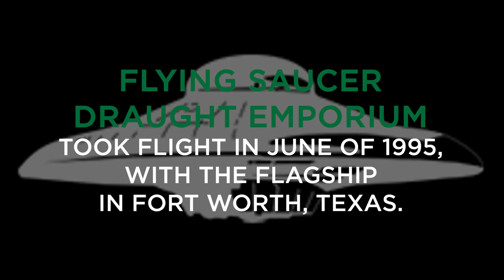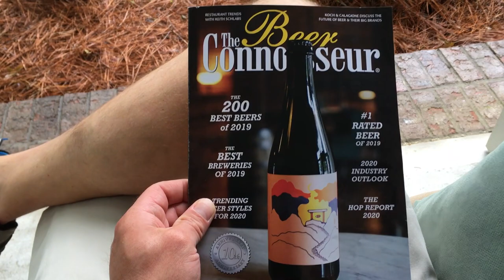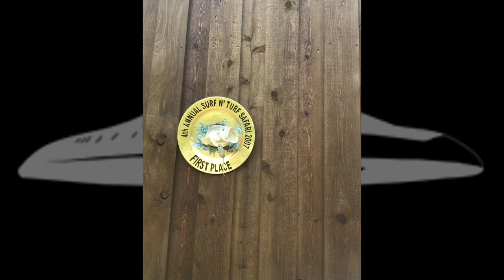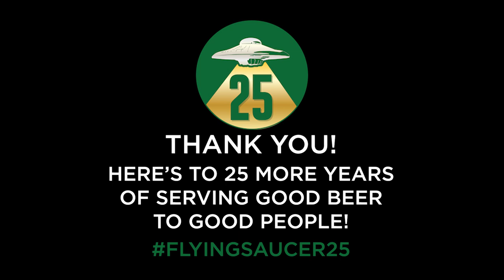Cheers to Flying Saucer from Craft Beer Lovers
A toast from craft beer lovers, craft beer brewers, Beerknurds, –and otherwise damn good people – to celebrate the 25th Anniversary of Flying Saucer Draught Emporium. This is 2-way gift. First, a gift to the founders of Flying Saucer: Shannon Wynne, Larry Richardson, and Captain Keith Schlabs from your staff, those who you've supported, and the Beerknurds. Second, a gift to the Beerknurds from those most appreciative for your support throughout the years. Thank you!

Have a wish you'd like to send? Then, find the Flying Saucer Draught Emporium closest to you and learn more about our love for craft beer

SAPPY MESSAGE:
Shannon, Larry, and Captain Keith - Thank you for launching Flying Saucer 25 years ago. You've done remarkable things for your staff, the beer world, and the Beerknurds.

Here's just a handful of those folks who gathered to wish you congratulations! And BEERKNURDS! THANK YOU for your support. These shoutouts go out to YOU just as much as our founders. It's a long one and there are some inside jokes, but because we all speak the language of beer – we are able to say "CHEERS TO 25 YEARS OF SERVING GOOD BEER TO GOOD PEOPLE!"

ABOUT FLYING SAUCER DRAUGHT EMPORIUM:
Flying Saucer Draught Emporium has been "Serving Good Beer to Good People" since 1995. In short, we are a craft beer bar and craft beer is what we love to sell and talk about. We were founded in Fort Worth, TX but have since expanded to Tennessee, Arkansas, Missouri, and North Carolina. We proudly serve the best craft beers, with a preference for true independent craft beer breweries. Stop in. Grab a few beers. Ask about the UFO Club. And just Knurd out with us!